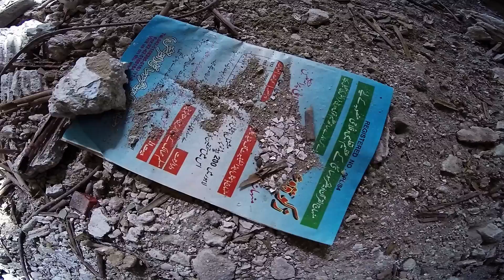CHIESA S. M. (Abandoned church) ● TESORI ABBANDONATI ● URBEX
Il video ti è piaciuto? Aiutaci con una donazione, contribuirai a rendere migliori le nostre esplorazioni!

• Chris Zabriskie - I Am Running Down the Long Hallway of Viewmont Elementary